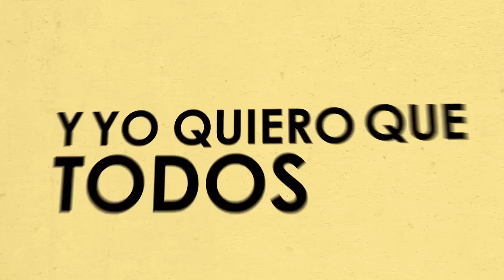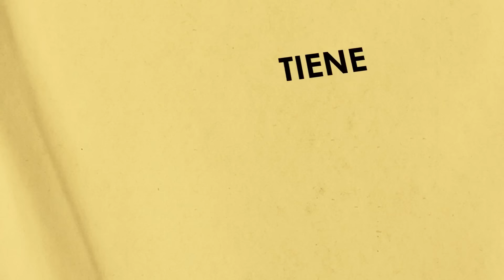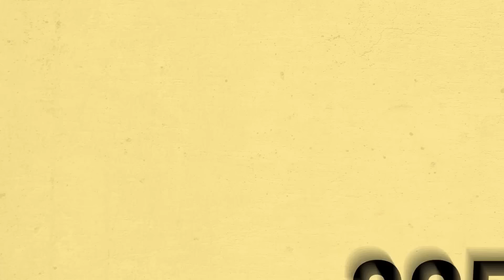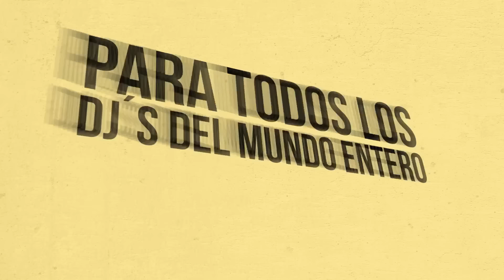Juan Luis Juancho - Bomba Para Afincar (Lyric Video)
Music video for Bomba Para Afincar (Lyric Video) performed by Juan Luis Juancho.